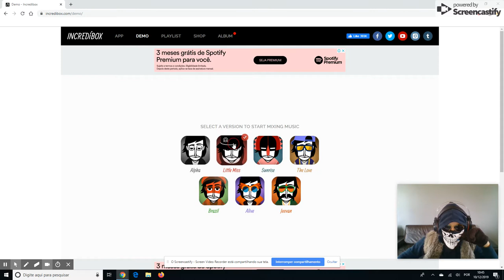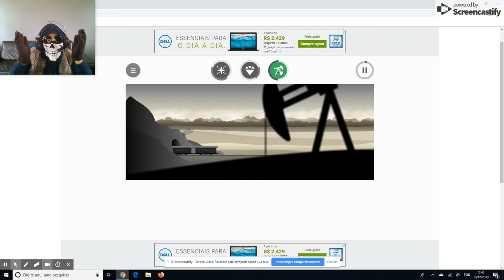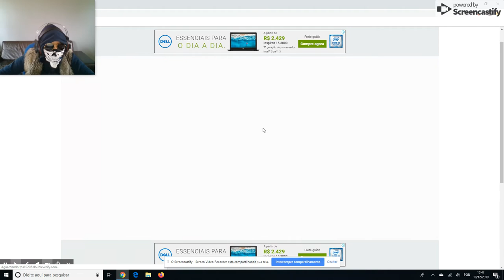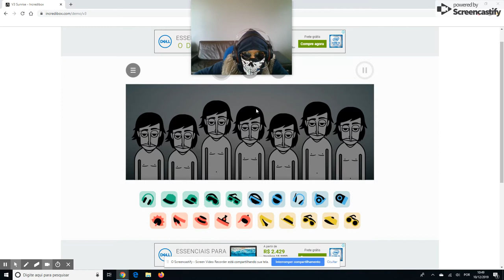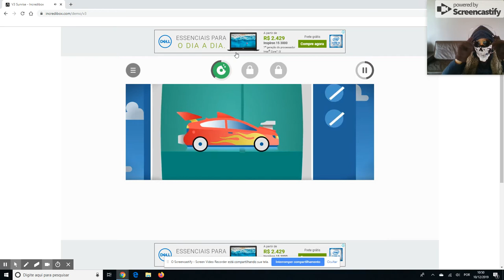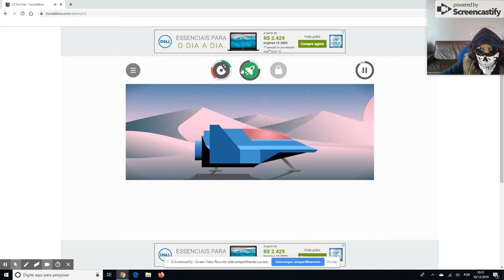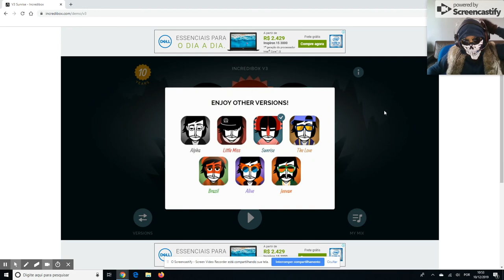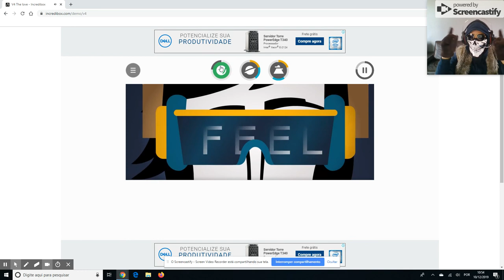Untitled: Dec 10, 2019 10:55 AM